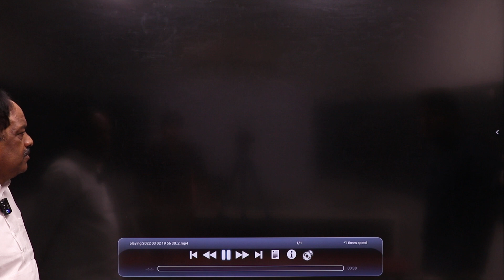Prime minister Narendra Modi Hints NEET के इतिहास में आ सकती है एक और BREAKING NEWS